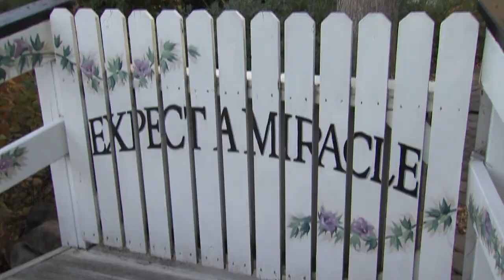Fall Colors in Lake Geneva, WI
November 1, 2015: Kate Chappell and Jeremy Ferris show off autumn's glow in Southeastern Wisconsin by land, air and water.